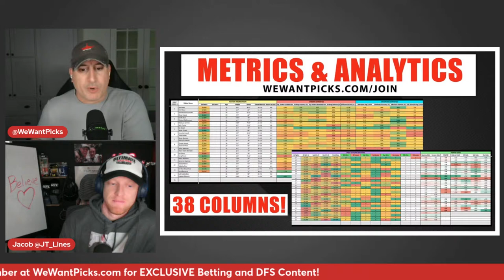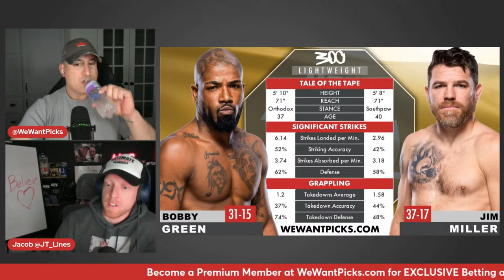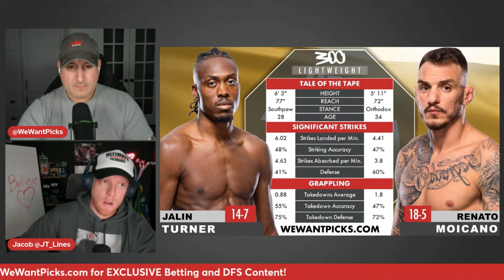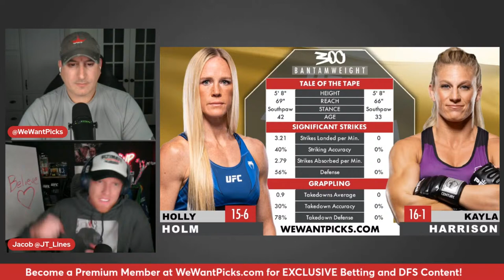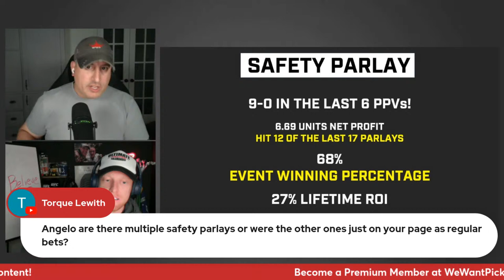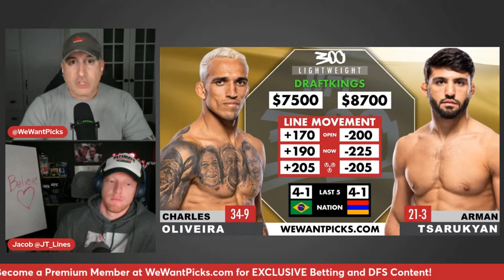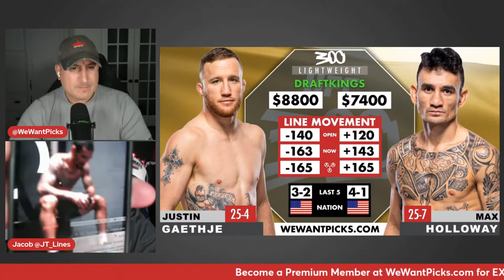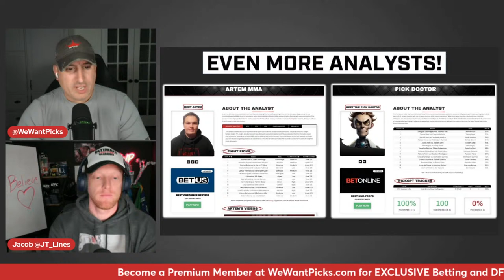UFC 300: Pereira vs. Hill FULL CARD Predictions, Bets & DraftKings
The We Want Picks crew break down the entire UFC 300: Pereira vs. Hill fight card, giving you their Picks, Predictions, Bets and DraftKings Plays!

UFC 300: Pereira vs. Hill
00:00:00 The PPV Boyz
00:06:59 Deiveson Figueiredo vs.  Cody Garbrandt
00:18:24 Bobby Green vs. Jim Miller
00:33:19 Jessica Andrade vs. Marina Rodriguez
00:43:40 Jalin Turner vs. Renato Moicano
00:52:32 Sodiq Yusuff vs. Diego Lopes
00:01:03 Holly Holm vs. Kayla Harrison
01:14:45 Calvin Kattar vs. Aljamain Sterling
01:26:47 Jiri Prochazka vs. Aleksandar Rakic
01:41:02 Bo Nickal vs. Cody Brundage
01:55:53 Charles Oliveira vs. Arman Tsarukyan
02:07:02 Justin Gaethje vs. Max Holloway
02:20:14 Weili Zhang vs. Xiaonan Yan
02:29:43 Alex Pereira vs. Jamahal Hill
02:40:08 Become a Premium Member